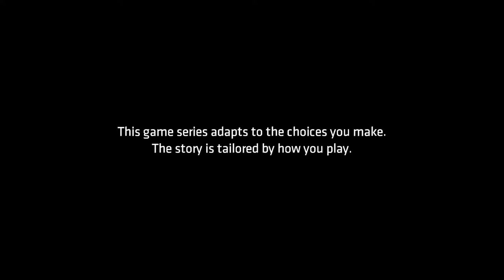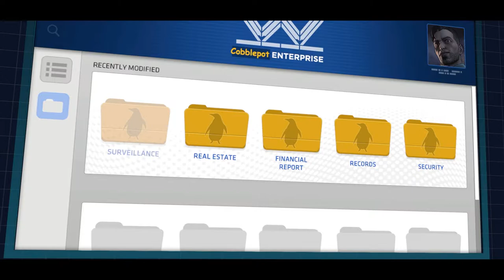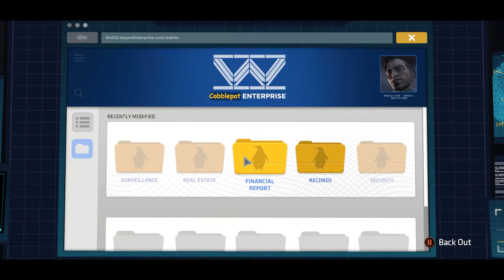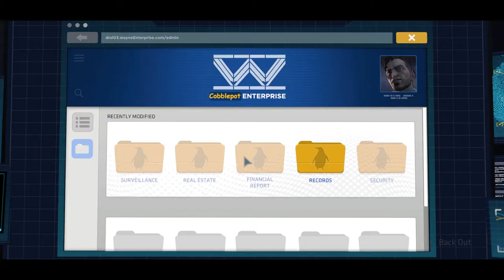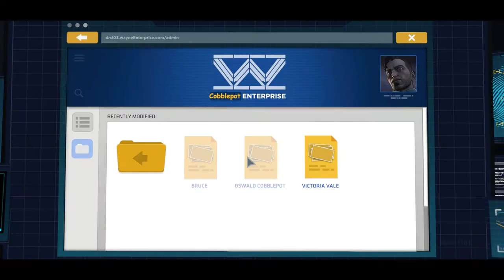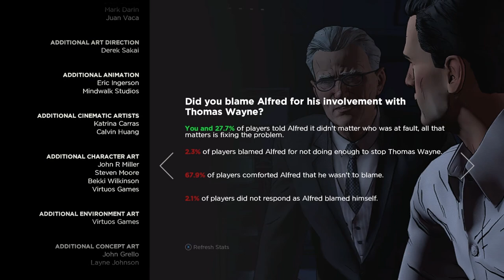THE END OF THE CHILDREN OF ARKHAM! | Batman: The Telltale Series Season 1 Lets Play (Part 7)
In this video, we will be completing season 1 of Batman: The Telltale Series by defeating Lady Arkham.